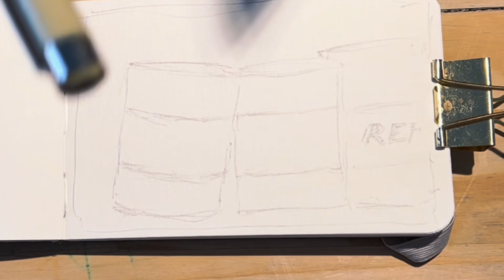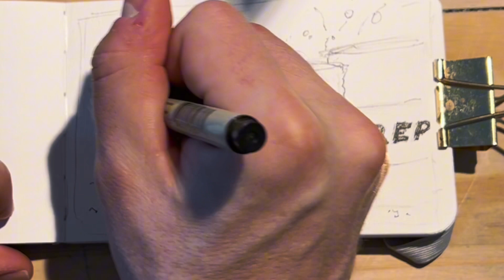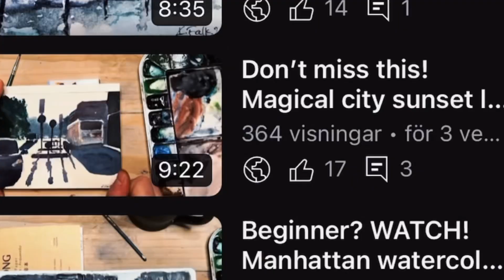Line and wash sketchbook, watercolor / ink timelapse tutorial. Oil Barrels!🛢️ 🫡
I paint with watercolors. Follow my process towards becoming a full time watercolor artist.
I upload 3 new process videos per week.

Thanks!